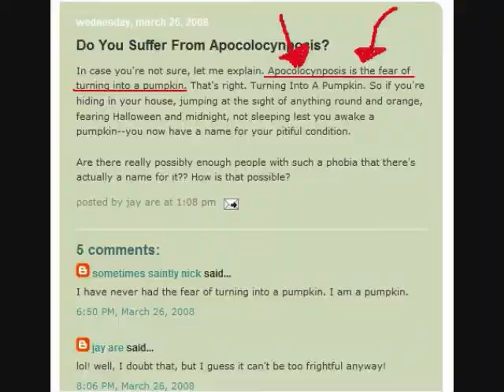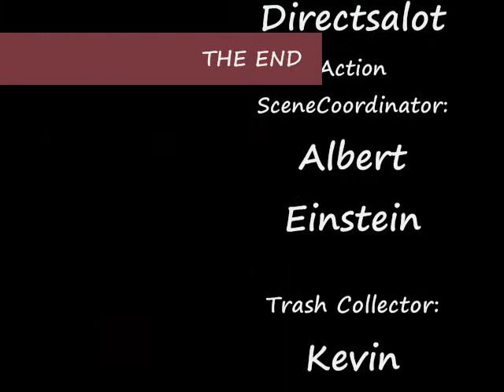Apocolocynposis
The guy on the right is me. The guy on the left. is also me. They are identical twins talking about some sort of apocalypse or something.